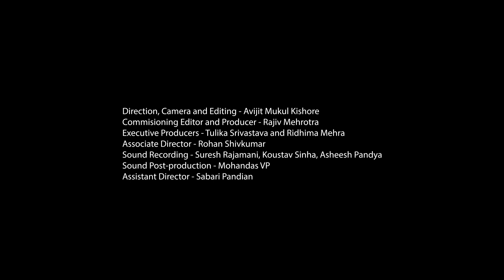Squeeze Lime in Your Eye trailer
English and Hindi, Colour, 57 min, 2018

Direction, Camera and Editing - Avijit Mukul Kishore
Associate Director - Rohan Shivkumar
Commissioning Editor - Rajiv Mehrotra
Executive Producers - Tulika Srivastava, Ridhima Mehra
Sound Recording - Suresh Rajamani, Koustav Sinha, Asheesh Pandya
Sound Design and Post - Mohandas VP
Assistant Director - Sabari Pandian
Produced by - Produced by Public Service Broadcasting Trust

A film about the inimitable artist and academic Kausik Mukhopadyay.

Kausik uses discarded household objects to create art works that exist at the intersection of machine, organism and toy. His works are quirky, poignant and often fragile. 'Squeeze Lime in Your Eye' is a film on his practice as an artist and teacher. It is also an exploration of the intersections of art, architecture, pedagogy and filmmaking.